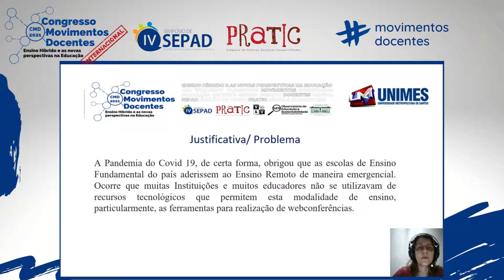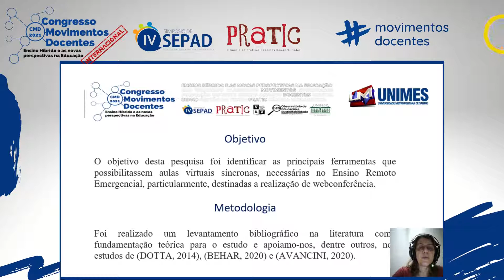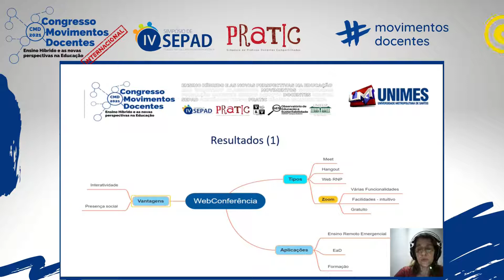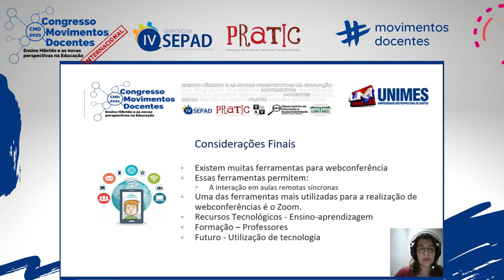SISTEMAS DE WEBCONFERÊNCIAS SUBSTITUINDO SALAS DE AULAS PRESENCIAIS DURANTE O ENSINO REMOTO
Título do trabalho: SISTEMAS DE WEBCONFERÊNCIAS SUBSTITUINDO SALAS DE AULAS PRESENCIAIS DURANTE O ENSINO REMOTO EMERGENCIAL
Autores: Ana Cláudia Oliveira de Almeida Nascimento